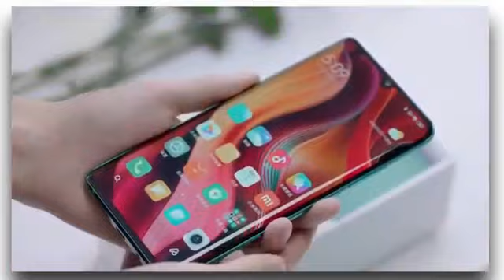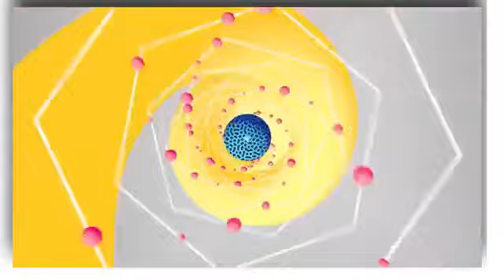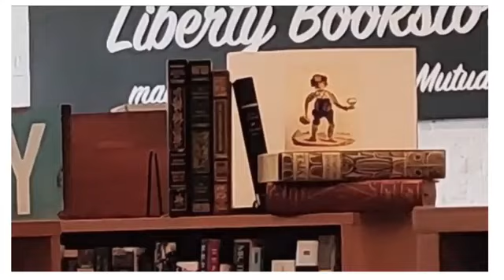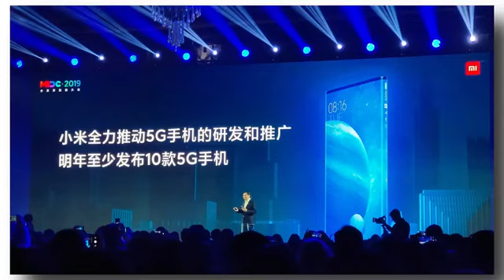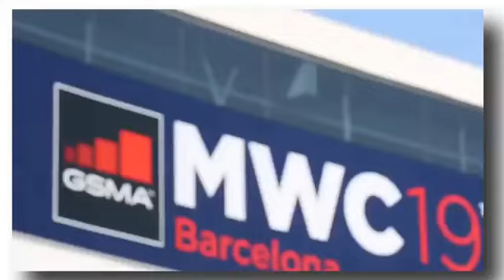Redmi new phones. Expected launch in 2020.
In this video you will see the upcoming top smartphones of Redmi.

🖥️🎮👍ℹ️

About:- R Ahlawat/ Gaming And Technology is a gaming channel where you find new technical and gaming videos daily.
The main topics of videos uploaded are :-
Gameplays of various games/ New Mobiles unboxings/ Games Hacks/ Mobile Hacks/ Earning apps and earning tricks/ etc.